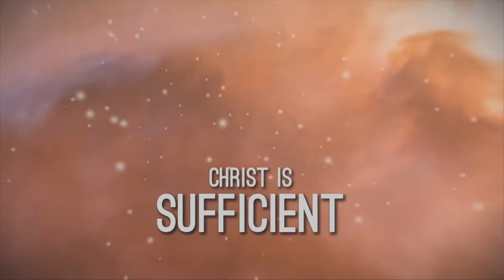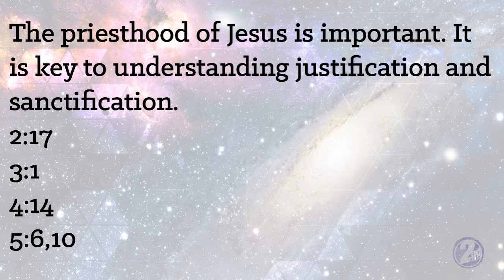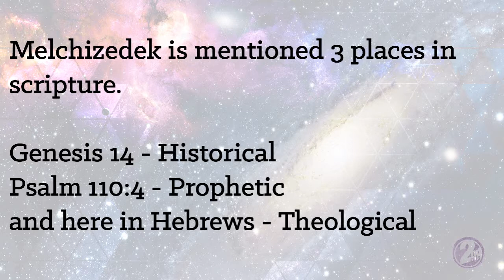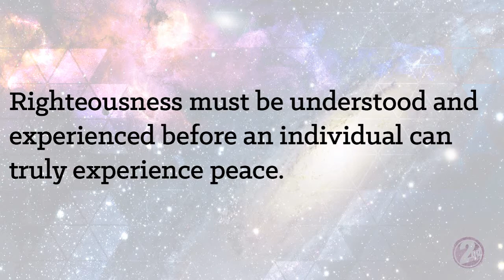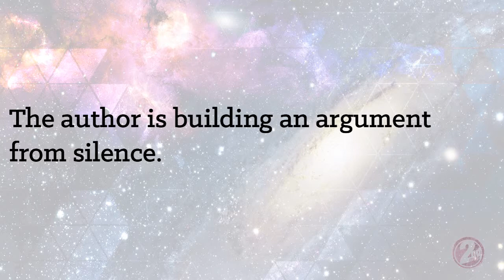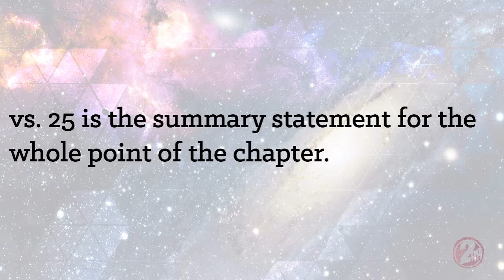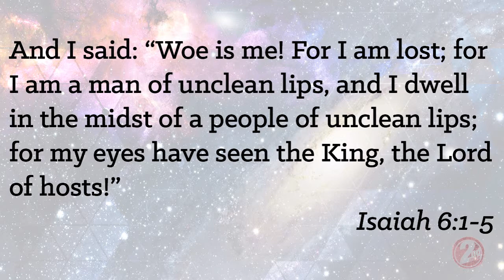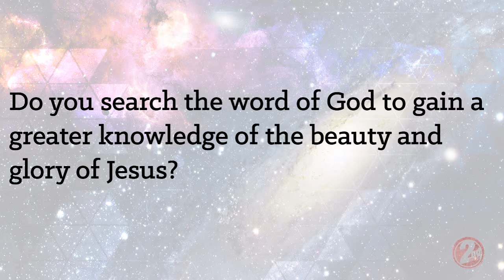Second Mile_A Unique and Intentional Adumbrate_ 11/ 30